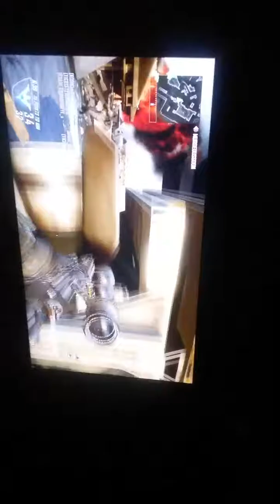Classic bo2 sniping w\clan enjoy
A little bit of sniping on carrier enjoy